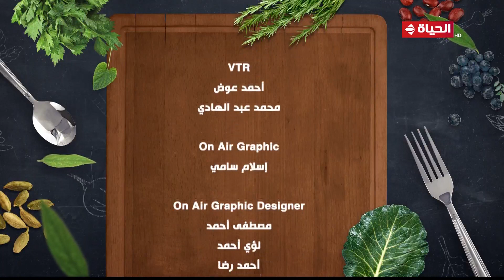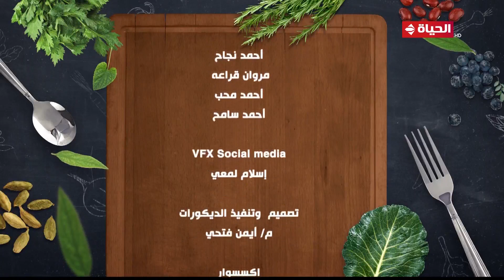مطبخ الحياة | مع الشيف آية حسني | 3 يونيو 2023 - الحلقة الكاملة